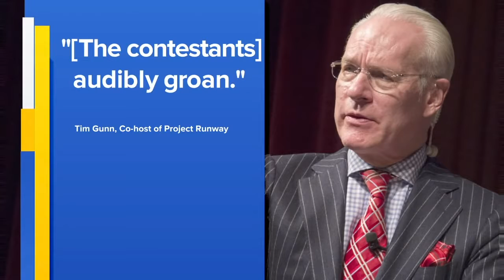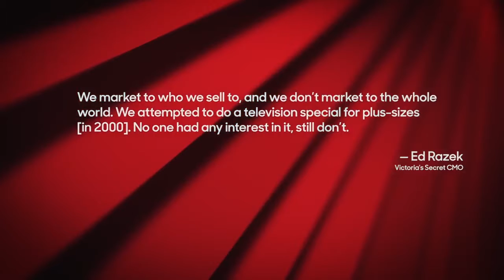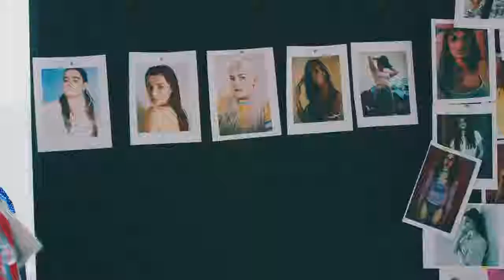The Fashion Industry Documantary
Documentary for my Capstone in DCIM class at Rutgers University discussing the issues in the fashion industry today. The fashion industry that we know today purposefully excludes and degrades the majority of the population by only catering to the "ideal" body type of women. Not only do they exclude women, but women are also being deceived by this industry by the use of Photoshop and other softwares like this one to distort images. I hope you all enjoy this documentary I created.